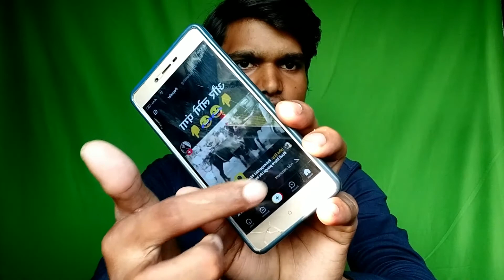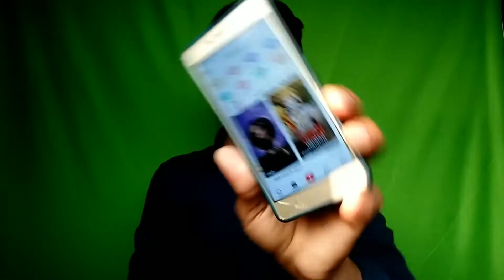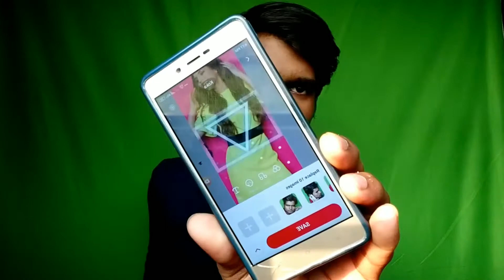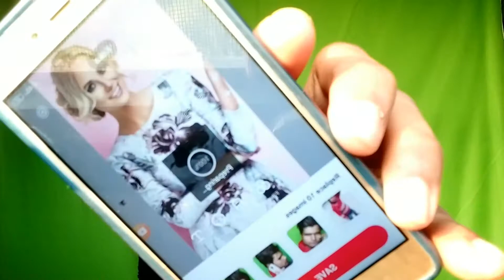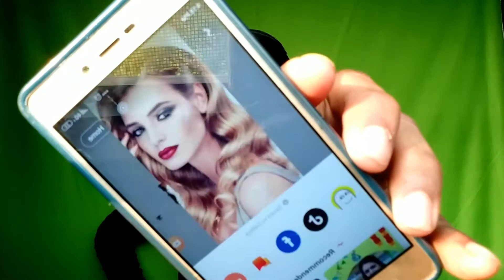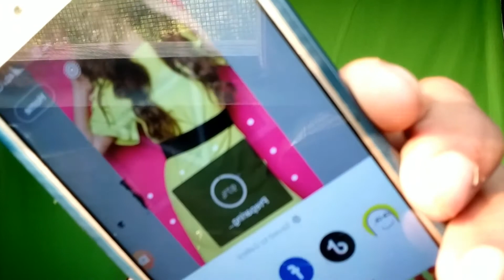Zili Par Photo Se Video Kaise Banaye | How To Create Zili Video With Photos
Zili Par Photo Se Video Kaise Banaye |
 How To Create Zili Video With Photos

1. Zili Par Photo Se Video Kaise Banaye
2. How To Create Zili Video With Photos
3. Zili par photo se video kaise banate hain
4. Zili par photo se video banane ka tarika
5. Zili par photo se video kaise banai jati hai
6. Zili me photo se video kaise banate hain
7. Zili pe apni photo se video kaise banaye

Welcome to 🙏《☆ TELLING TECH ☆》
《 My Name is Shaikh Amjad Ali 》
《 I am From Sitamarhi, Bihar》
《And I am a Content Creator 》
 ? 🤔  Important work 🤔 ?
(5) follow me all social Network》
● 《Channel social account links》 ●

《category》
| News | Tech Info | How To Do  | Apps | Games | Tips & Trick | YouTube series | Blogging series 》
to Telling Tech Not allowed to use

है उपयोग करने की अनुमति नहीं है